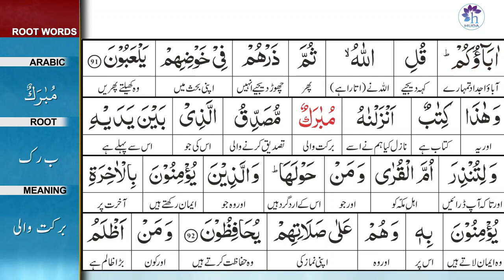Surah 6: Surah Al-Ana'am Ayat 91 Tafseer by Dr. Farhat Hashmi